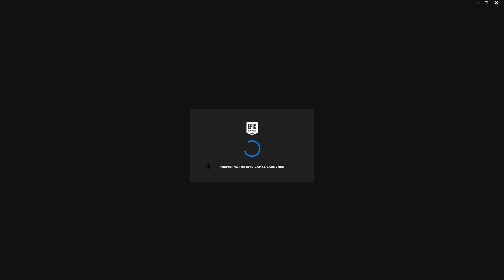How To Fix Fortnite Not Loading! (Preparing Epic Games Launcher)